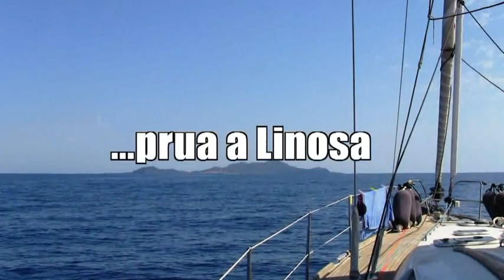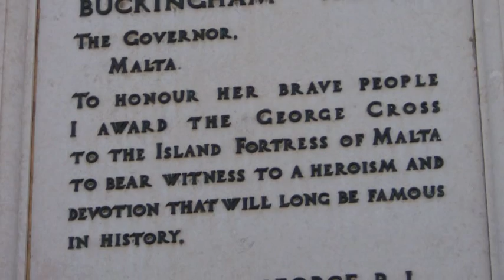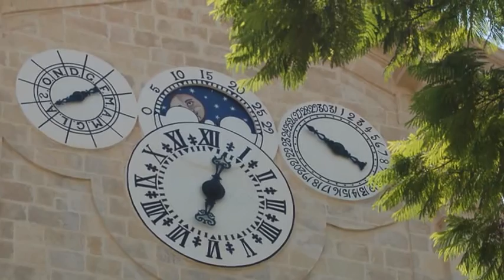Cruising sailing 2012 Y2K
Crociera estiva di Y2K a zonzo per lo Stretto di Sicilia, Pantelleria, Lampedusa, Linosa e Malta.